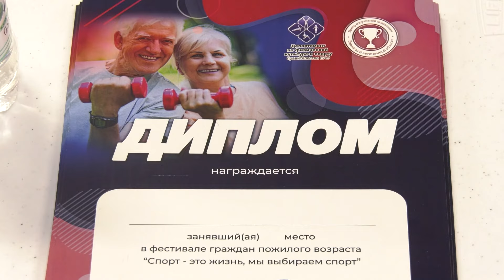Новости 21. События в Биробиджане и ЕАО (09.04.2024)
Смотрите в выпуске:

- первый резидент индустриального парка «Шалом» принимает гостей. Активисты Движения школьных лесничеств ЕАО побывали с экскурсией на питомнике Дальневосточной лесовосстановительной компании;

- Спорт – это жизнь, выбираем спорт. В Биробиджане в очередной раз прошел спортивный фестиваль среди граждан старшего поколения;

- Большой концерт по случаю 40 лет ансамбля «Мазлтов» прошел в Биробиджанской областной филармонии

- два дня напряженной борьбы. Биробиджанская «Надежда» стала лучшей на открытом первенстве ЕАО по мини-хоккею с мячом;

- тревожные цифры. О безопасности на дорогах и печальной статистике ДТП говорили в эфире «Авторадио».